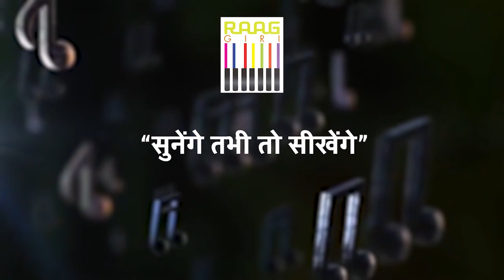Kaash aisa koi manzar hota | Sheher Dar Sheher Liye Phirta Hun | NonStop Ghazal | Nandini Gaikwad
Immerse yourself in the mesmerizing world of ghazals with this soulful rendition of "Kaash Aisa Koi Manzar Hota" by the talented duo Nandini Gaikwad and Kartik Raman. Let the haunting melody and poignant lyrics take you on a journey through the cityscape, as you wander from street to street, lost in contemplation. Sit back, relax, and let the waves of emotions wash over you with every note. 🎶✨